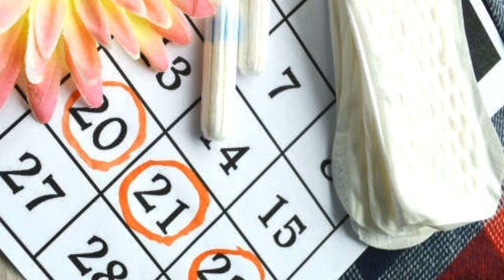Find the pregnant with toothpaste